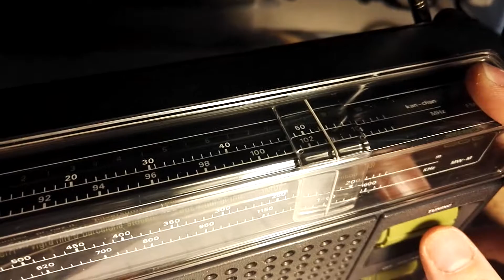Philips Jenny De Luxe 250 (1975 circa)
Philips 90RL250/22R
Un'altra radio a transistor recuperata in un mercatino per il costo di un caffé.
Funzionante, ma non benissimo: suono perennemente disturbato, sintomo, come ho constato, di una staratura dei circuiti accordati. In seguito al riallineamento, ha presto a funzionare ottimamente, senza sostituire alcun componente interno.